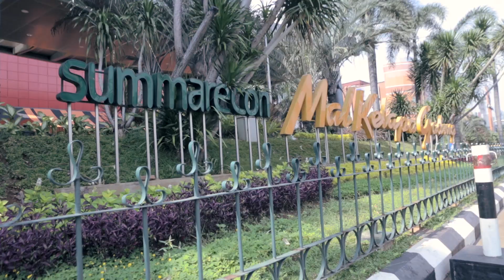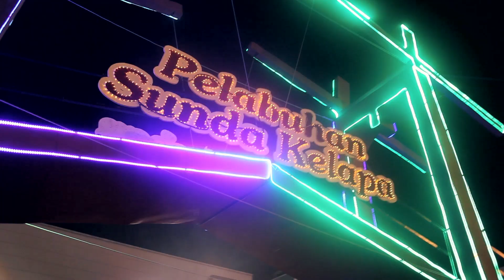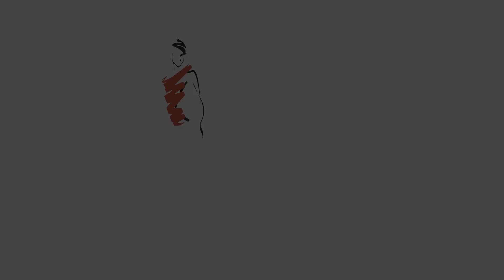Summarecon JF3 2015 Aerial and Beyond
Pensil team is the official aerial videographer of the opening night of the Jakarta Fashion and Food Festival 2015 at Kelapa Gading, Jakarta. Experience the color explosion and in-your-face style on this unapologeticly furious video.